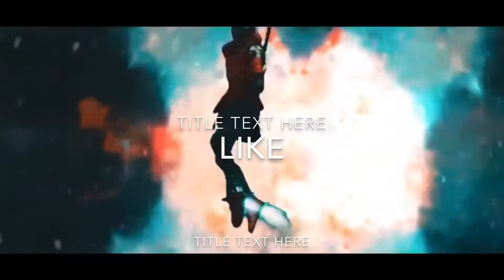Montage #3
Song is Slurred